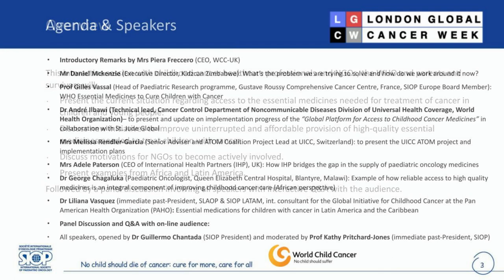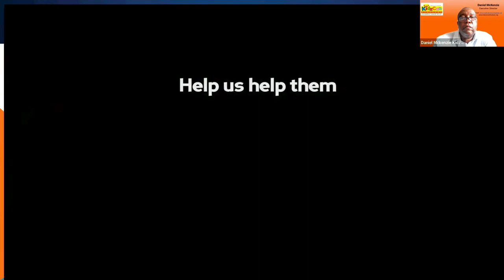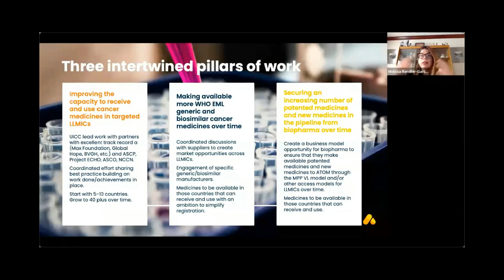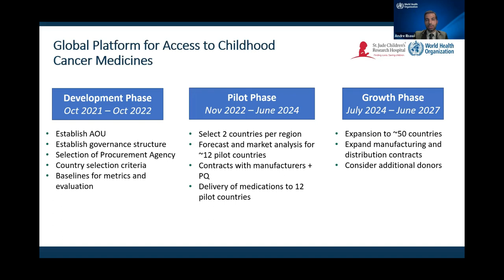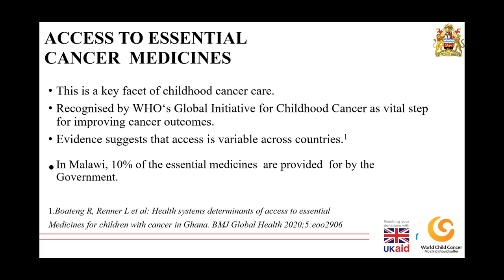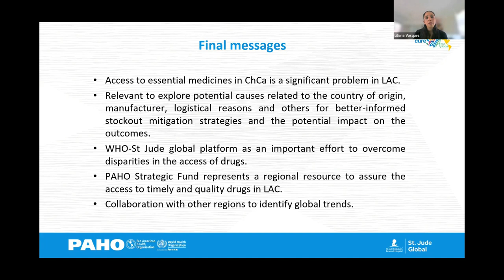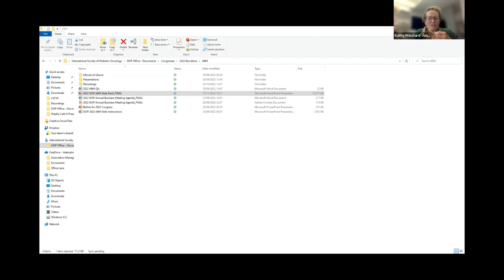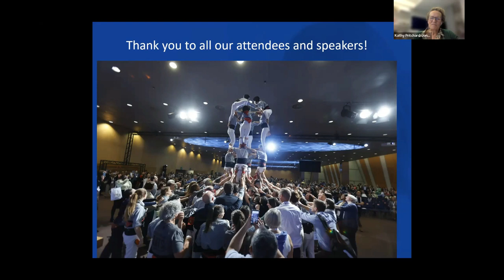New Global Initiatives to Improve Access and Quality of Essential Medicines for Childhood Cancer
This interactive session with childhood cancer healthcare professionals and NGOs, the WHO and parents and survivors:
Presented the current situation regarding access to the essential medicines needed for treatment of cancer in children and young people.
Discussed new initiatives to improve uninterrupted and affordable provision of high-quality essential medicines needed to treat children with cancer.
Discussed motivations for NGOs to become actively involved.
Presented examples from Africa and Latin America.
Followed by a panel discussion involving all speakers with interactive Q&A with the audience.